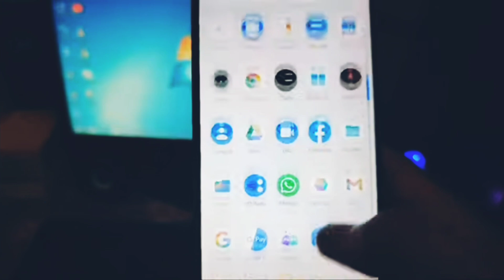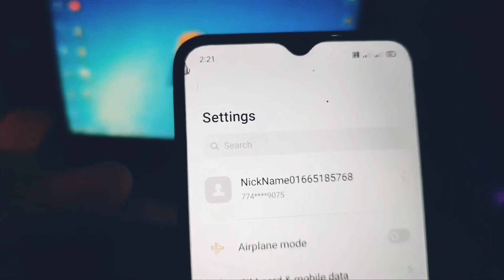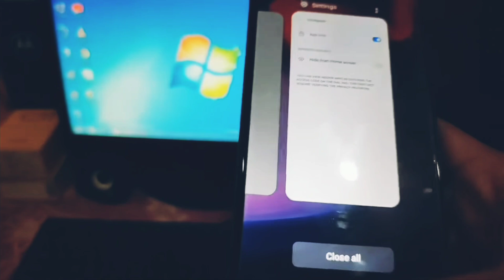Instagram Par Password Kaise Lagaen setting se instagram me lock Kaise Lagaye Bina kisi app ke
Instagram Par Password Kaise Lagaen setting se instagram me lock Kaise Lagaye Bina kisi app

instagram app par password kaise lagaye instagram me lock kaise lagaye
instagram me lock kaise lagaye bina app ke instagram par lock kaise lagaye